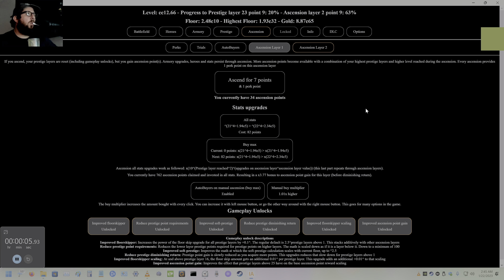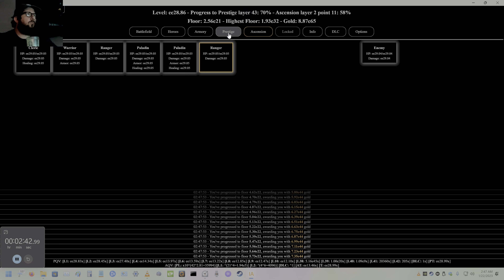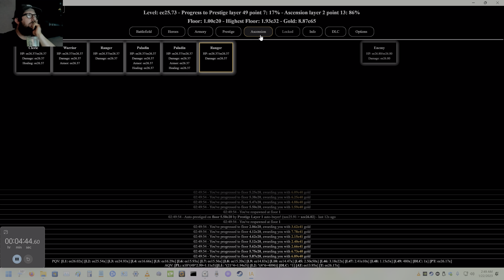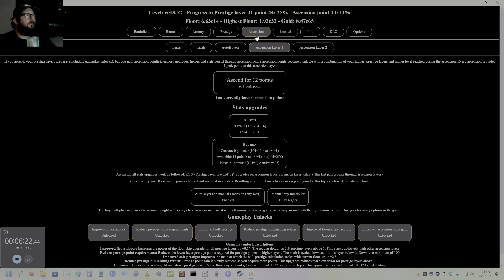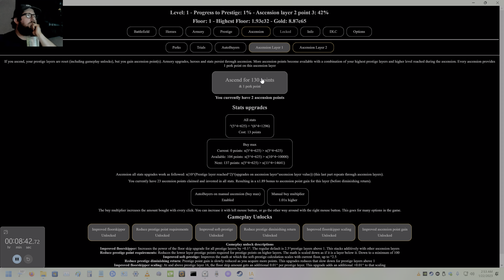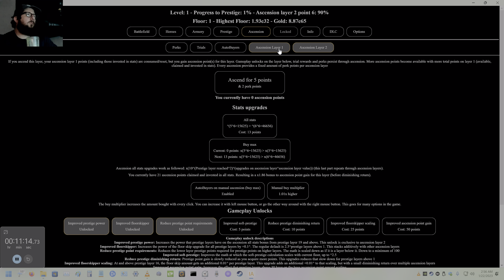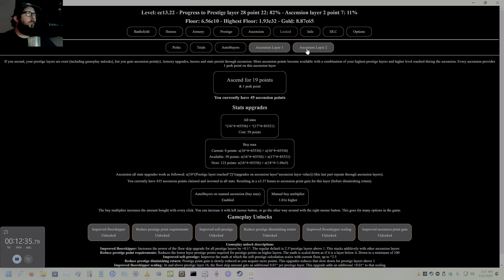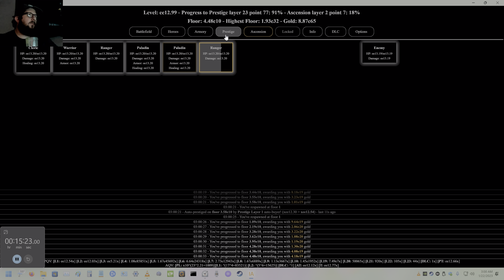Incremental Adventures - Part 82 Highest Floor 1.93e32 [4K 120FPS]